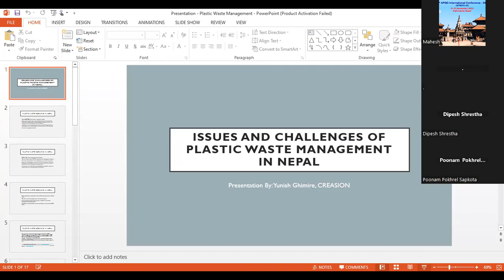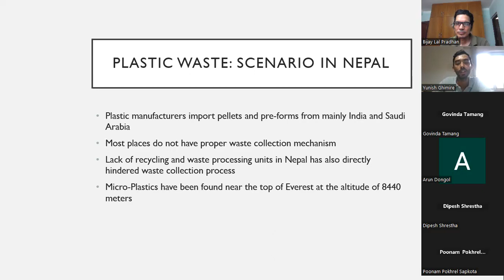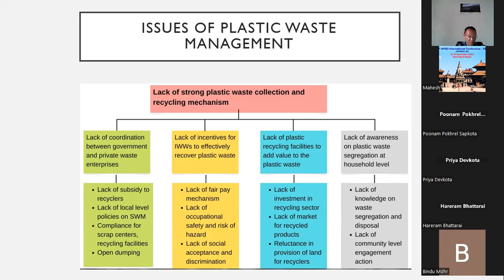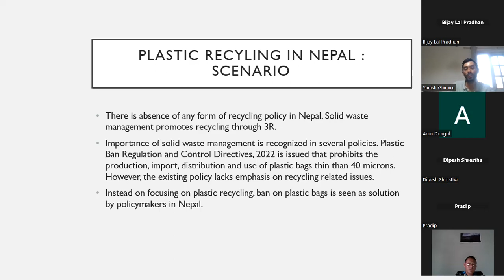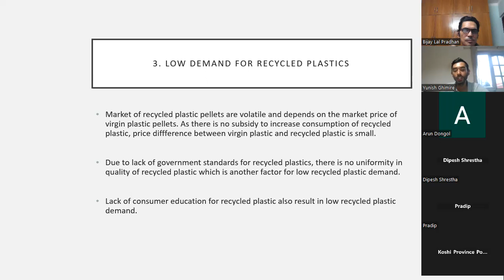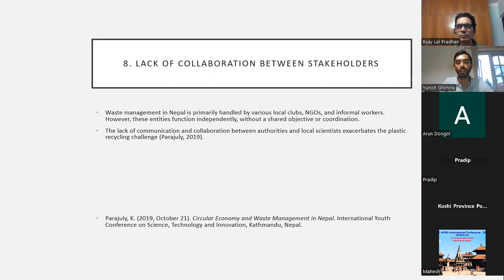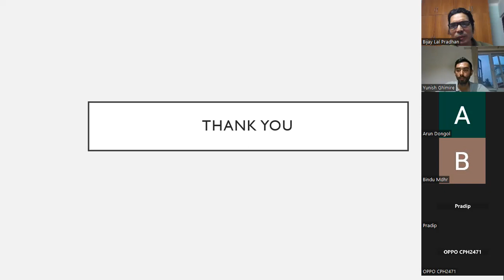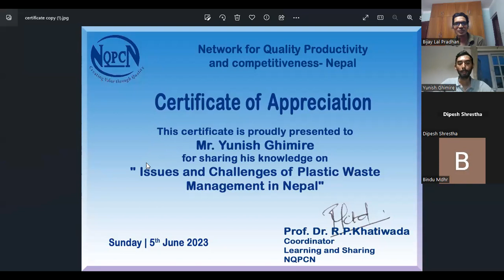50th learning and sharing NQPCN